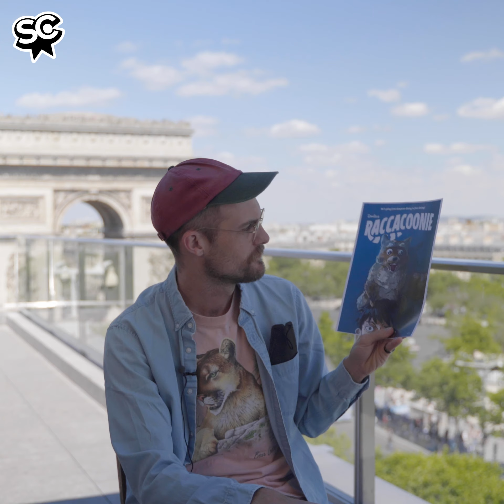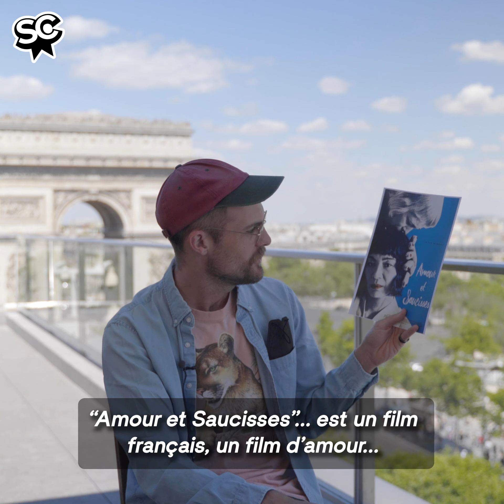Daniel Scheinert nous dit tout sur les films dans le film dans "Everything Everything All at Once"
Tout, tout, tout, vous saurez tout sur "Everything Everything All at Once" :

Daniel Scheinert nous dit tout sur les films dans le film dans l'un des grands favoris dans la course aux Oscars 2023, de "Wong Kar-wai" à "Ratatouille" en passant par "Matrix" ! 🥯